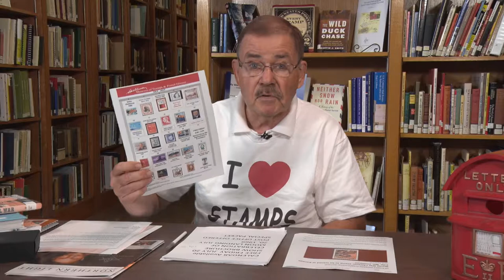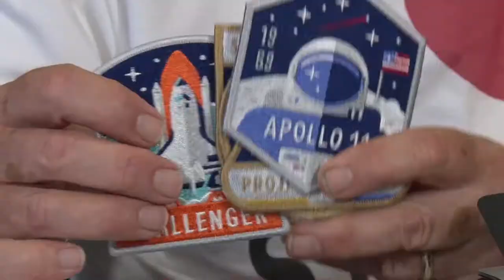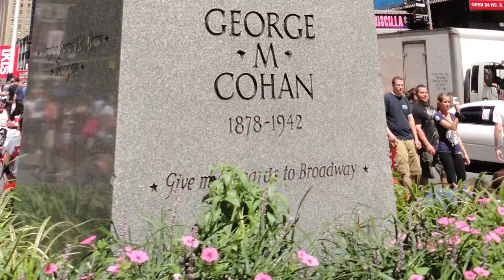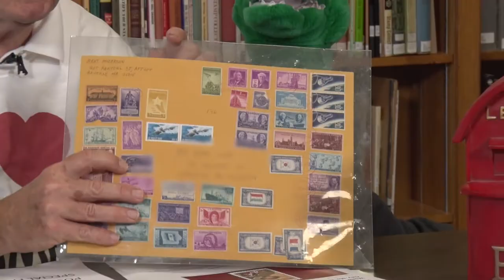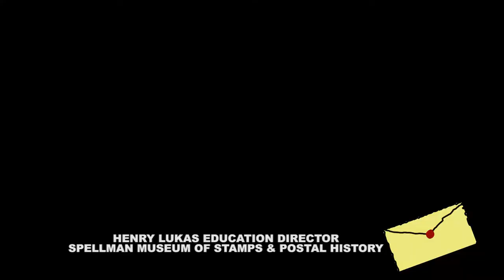Going Postal - Season 2 Episode 11 (Stamp Collecting and Postal History)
Stamps of July